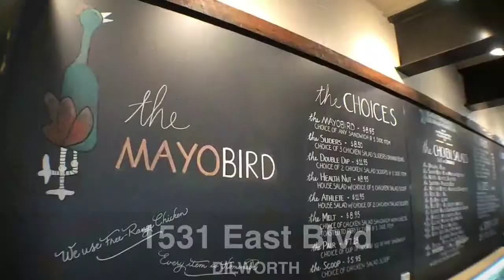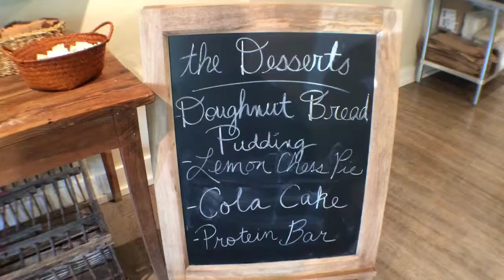The Summit Room and The Mayobird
Both restaurants are in the same location, in the Dilworth neighborhood in Charlotte.